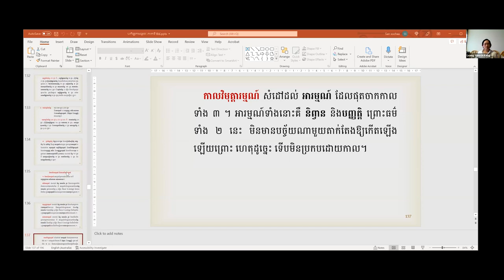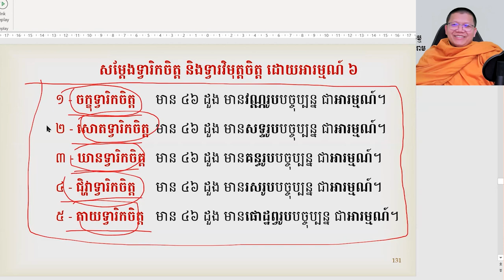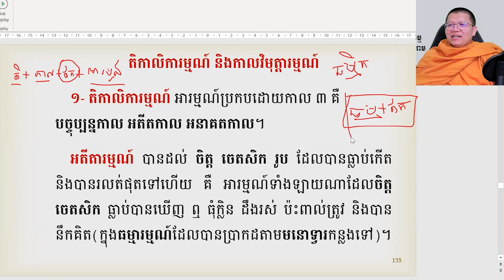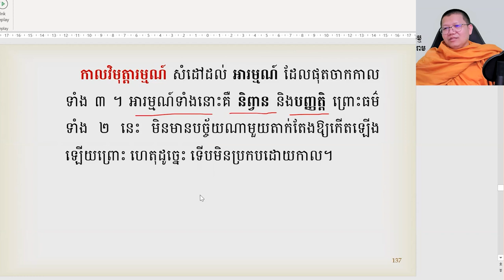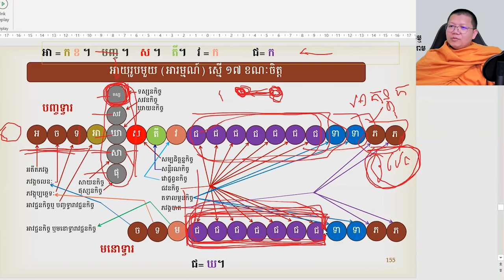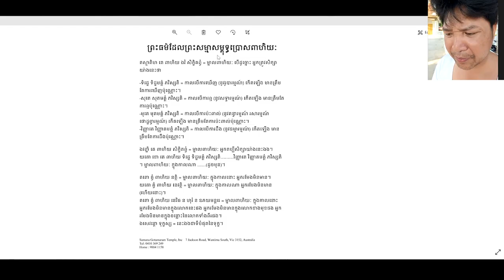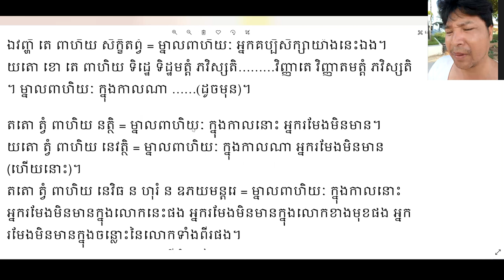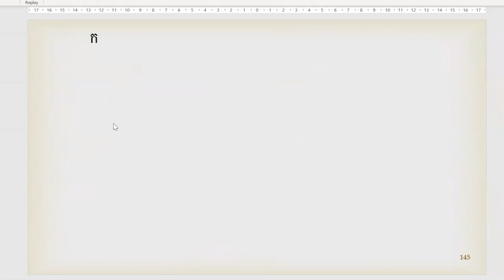មេរៀនបកិណ្ណកសង្គហ បរិច្ឆេទទី៣ ភាគទី ៣០ | San Sochea Official​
Keyword (ពាក្យគន្លឹះ):
សាន សុជា
ព្រះភិក្ខុវជិរប្បញ្ញោ សាន សុជា
វត្តមណីរតនារាម
San Sochea
មេរៀនព្រះធម៌
មេរៀនព្រះអភិធម្ម
ស្តាប់ព្រះធម៌